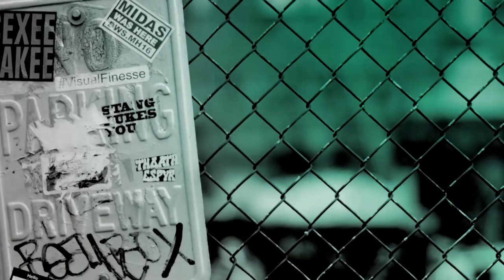The Cast & Director Of "Giant Little Ones" Discuss The Film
Franky Winter and Ballas Kohl have been best friends since childhood. They are high school royalty: handsome, stars of the swim team and popular with girls. They live a perfect teenage life - until the night of Franky's epic 17th birthday party, when Franky and Ballas are involved in an unexpected incident that changes their lives forever. "Giant Little Ones" is a heartfelt and intimate coming-of-age story about friendship, self-discovery, and the power of love without labels. Josh Wiggins, Darren Mann, Taylor Hickson, Kyle MacLachlan and director Keith Behrman took the BUILD stage to discuss the new film.